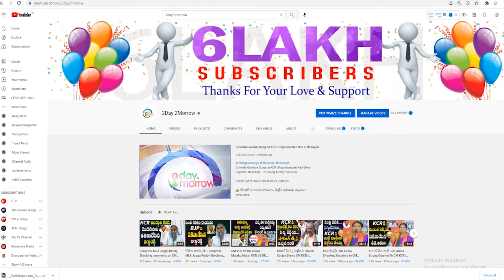BJP Leader DK Aruna Serious On Minister KTR Comments | Dk Aruna vs Minister KTR | KCR # 2day 2morrow